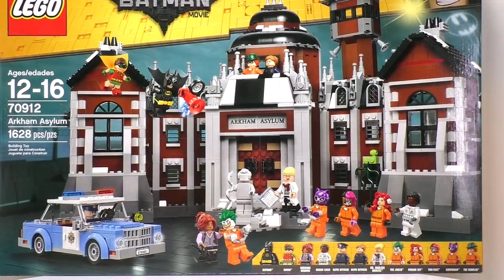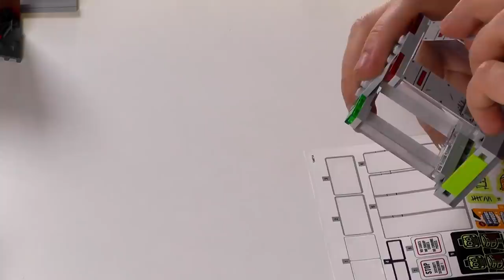Lego Batman Movie Arkham Asylum Set 70912 | Timelapse Build Review